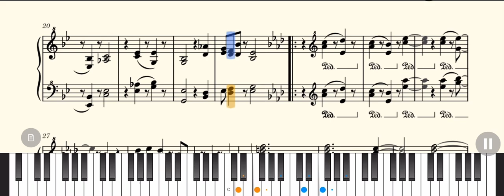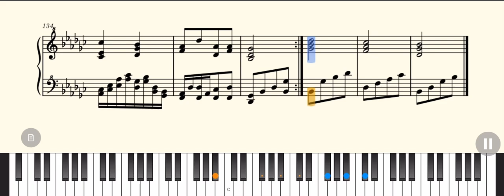破碎的世界 完整版#piano